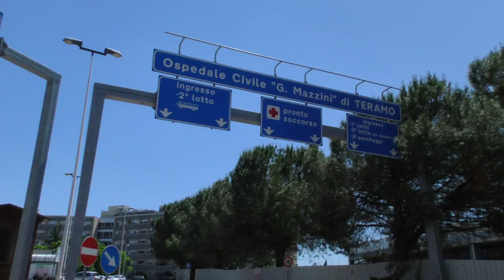"Troppi contagi in corsia". D'Alberto attacca l'Asl di Teramo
Per il sindaco Gianguido D'Alberto la direzione sanitaria dell'Asl di Teramo non sta gestendo l'emergenza Covid come dovrebbe. Il numero di positivi tra medici e infermieri del Mazzini è preoccupante. D'Alberto chiede l'intervento di un risck manager per non far precipitare la situazione.